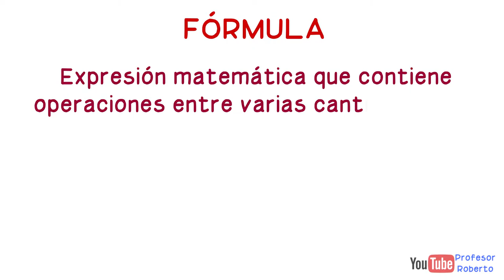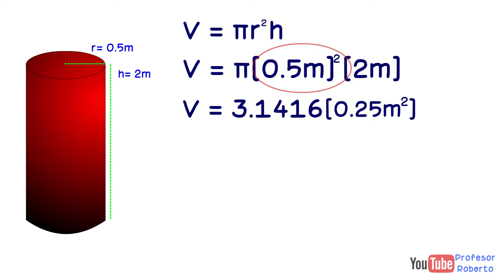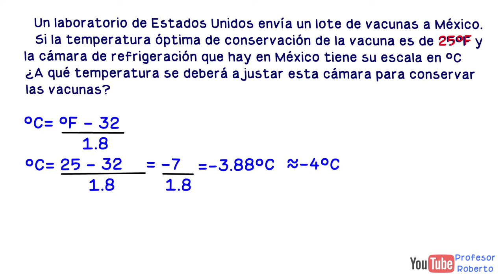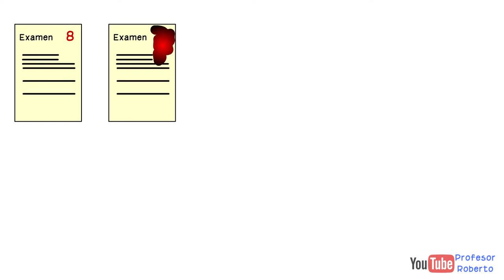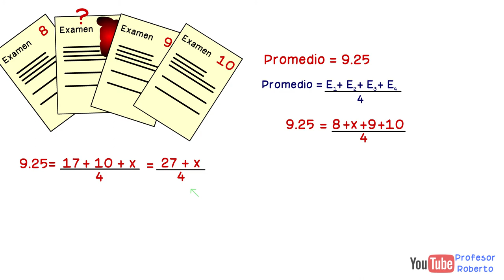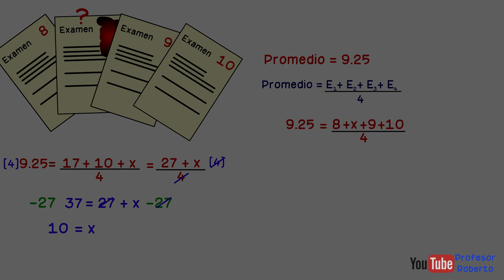Modelos Aritméticos y Algebraicos ✏📋🏫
Quinto vídeo del curso de matemáticas 1, que se imparte en el primer semestre de bachillerato.